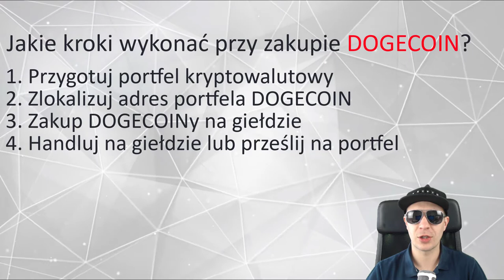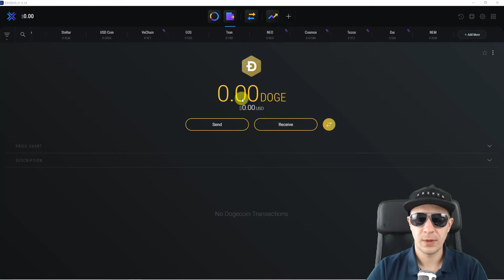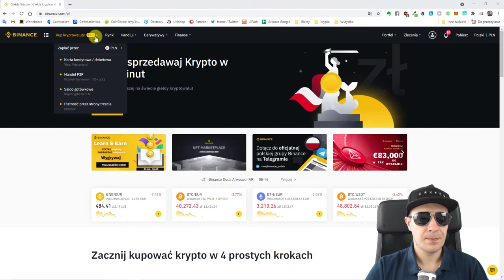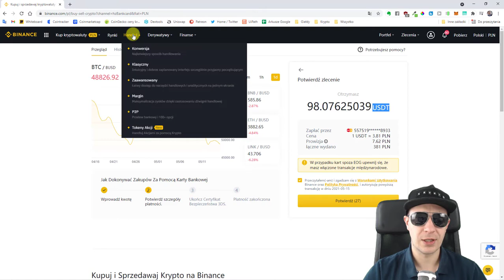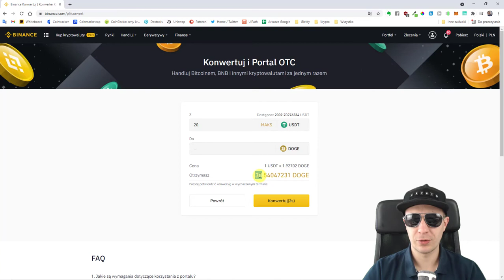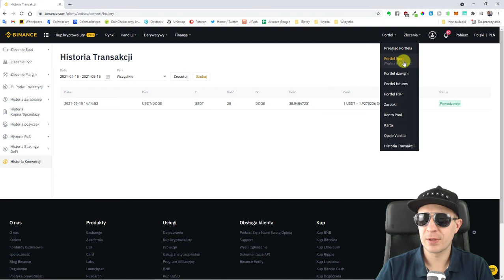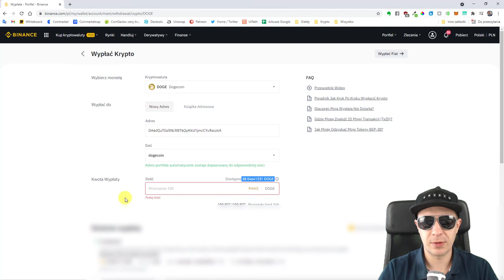Jak kupić DOGECOIN?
🔥 CELSIUS - do 21.49% rocznie - przy wpłacie 400$ otrzymujesz 40$ extra. Przy rejetracji wpisz ten kod: 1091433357. Musisz wpłacić 400$ wa pomocą pojedyńczej tranzacji!

00:00 Wstęp
0:22 Jakie krokki wykonać przed zakupem DOGECOIN?
0:37 Kanał Cyber Biznes
0:58 Portfel softwarowy czy sprzętowy?
1:43 Portfel softwareowy Exodus
2:15 Jak kupić krypto na Bianance - karta kredytowa/debetowa
3:51 Jak kupić Dogecoin?
5:13 Jak przesłać Dogecoin na zewnętrzny portfel?
6:14 Podsumowanie